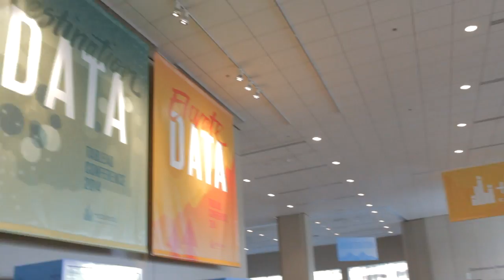Dr. Randy Fagin, MD - Tableau Conference 2014 - theCUBE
Dr. Randy Fagin, MD, Texas Institute for Robotic Surgery, at Tableau Conference 2014 with John Furrier

Data management tools from Tableau, Inc. are essential to the way the Texas Institute for Robotic Surgery (TIRS) collects data. And they collect a lot of it — sensitive data too, since the TRIS manages data for the Hospital Corporation of America. Dr. Randy Fagin, Chief Administrative Officer of the TRIS, says they amass data on patient care, costs, training — basically, “everything that goes into creating an exceptional care experience.” Tableau comes in handy when the TRIS turns that data into ways they can provide a high-quality hospital experience.

Dr. Fagin talked with theCUBE host John Furrier at the Tableau Data ’14 conference, sharing the TRIS’s work with using Tableau to change how hospitals operate behind-the-scenes, finding ways to improve quality of care in the most fiscally responsible way.

Visualizing the hospital experience

Fagin’s began by explaining one of the key ways Tableau enabled the TRIS to make changes based on data. The TRIS wanted to figure out how much experience nurses need to provide the best care. The answer they got was totally unexpected. Data visualized through Tableau revealed that experience had little to do with the quality of care that nurses offer. The answer lay in what Fagin called “discipline.” Data revealed there is a set of “core behaviors” that nurses exhibit that truly impact patient care. This was exciting for the TRIS, because “you can scale discipline.” There’s concrete action hospital staff can take to improve patient care: nurses can be “managed to those disciplines,” Fagin said, in order to enhance patient care.

Tableau also enabled “real time accountability.” Data can be analyzed in real time and transparently provided to hospital workers. Instead of getting data from last quarter or the past year, nurses, surgeons and administrators can get information almost immediately and change their behavior to offer patients a “new level of care.”

Data visualization also enabled the TRIS to change the way hospitals staff operating rooms. In order to solve the challenges of organizing which staff member should be in which operation, based on the needs of patients and the differing levels of nurse and surgeon expertise. Tableau enables real time data analytics that, Fagin said, help the TRIS put, for example, “nurse in the right room to care for the right patient,” in order to “deliver better care more consistently.”